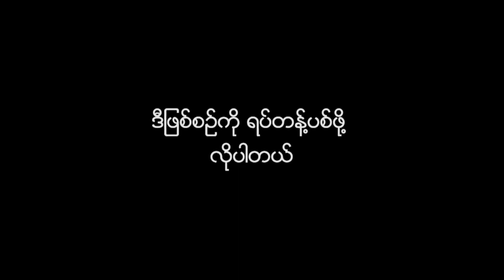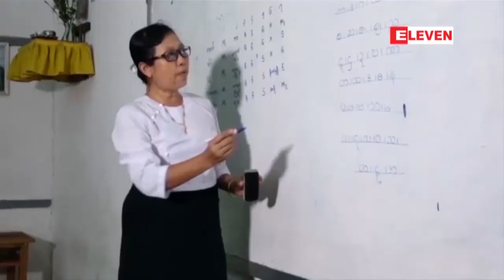၂၀၁၈ တကၠသိုလ္၀င္တန္းစာေမးပြဲေျဖဆိုရန္ စာရင္းသြင္းေက်ာင္းသား/သူဦးေရ ရွစ္သိန္းေလးေသာင္းေက်ာ္ရွိ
၂၀၁၈ တကၠသိုလ္၀န္တန္းစာေမးပြဲေျဖဆိုဖို႕အတြက္ စာရင္းသြင္းထားတဲ့ ေက်ာင္းသား၊ ေက်ာင္းသူ ဦးေရ ရွစ္သိန္းေလးေသာင္းေက်ာ္ရွိေနၿပီး အရင္ႏွစ္ကထက္ ရွစ္ေသာင္းေက်ာ္ပိုမိုမ်ားျပားလာတယ္လို႕ ျမန္မာႏိုင္ငံ စာစစ္ဦးစီးဌာနက သိရပါတယ္။